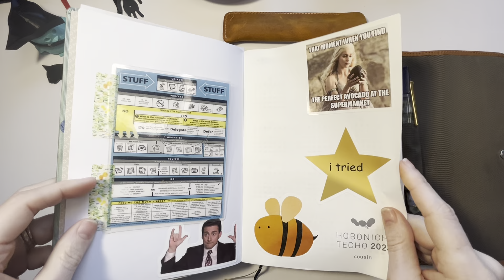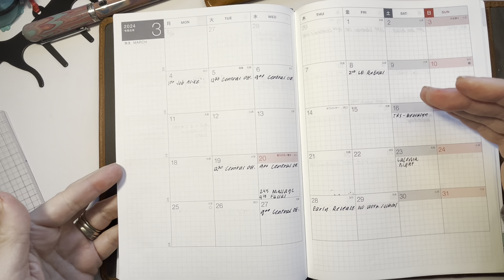Functional Plan With Me || February 5, 2024 || Hobonichi Hon